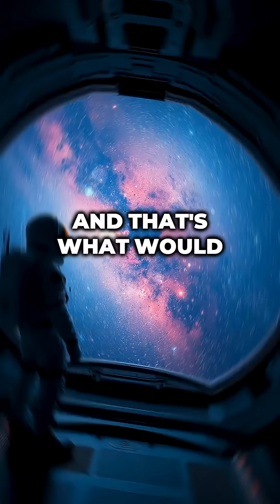What If You Traveled at the Speed of Light?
What if a human traveled at the speed of light? Einstein’s relativity predicts time would stop, space would warp, and deadly radiation would destroy you. Here’s what would happen if you tried to break physics and reach light speed.